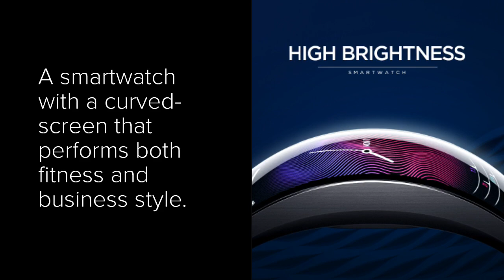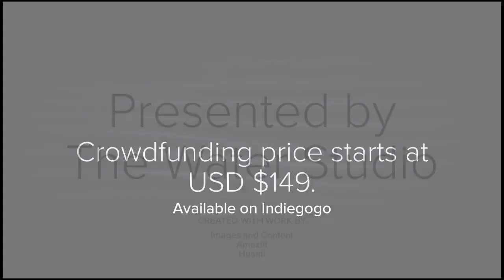Amazfit X Curved Smartwatch | Curved screen smartwatch with 24/7 heart tracking | Huami Amazfit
The Amazfit X Smartwatch with curved AMOLED screen and button free design by Huami.